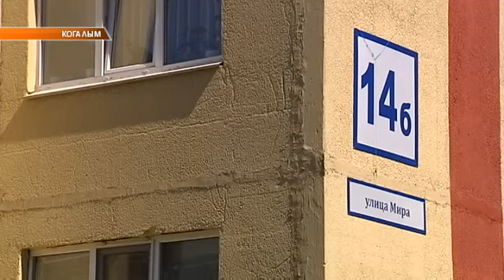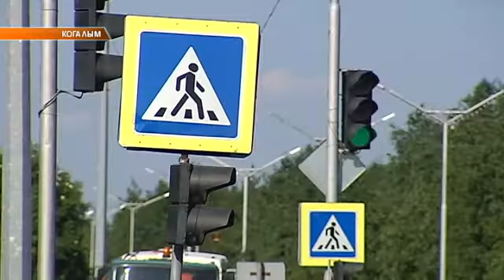Комфортная городская среда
В Когалыме ежегодно с карты города исчезают порядка 10 аварийных построек. Общий же фонд непригодного жилья - 105 домов. В это число входят как многоквартирные дома, так и частные. Расселить всех планируется до 2026 года.Тем временем в городе продолжается реализация приоритетного проекта "Формирование комфортной городской среды". Работа кипит на дворОвой территории в районе Молодежной 2 и Мира, в районе домов 14а и 14б.